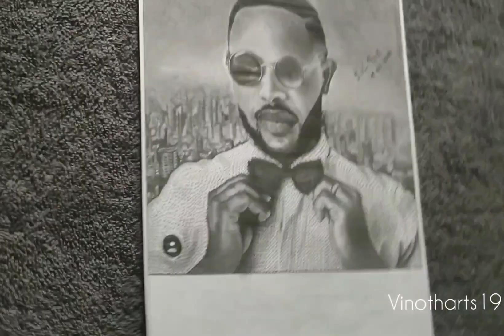Max Visual art work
New video about the barber lives in Brazil name max visual
It's done on 2019 August
More updates on Instagram Twitter

Catch you on next video
Your artist  vinothkumar 😜